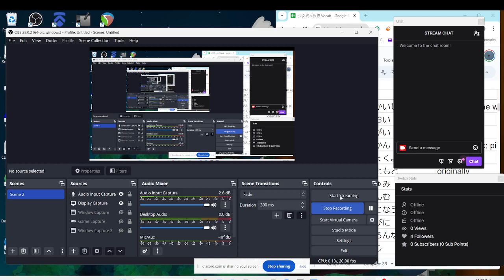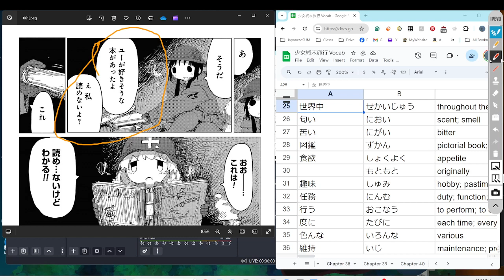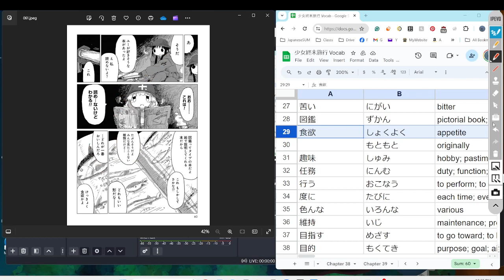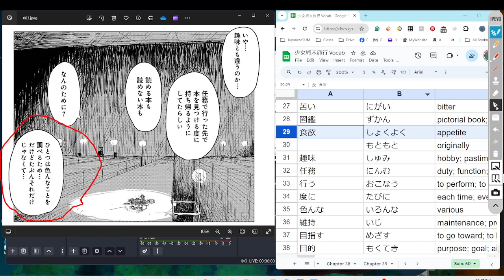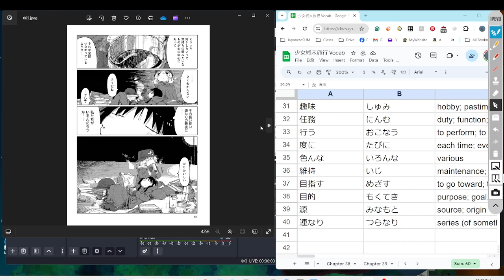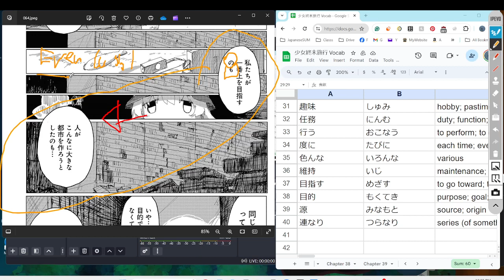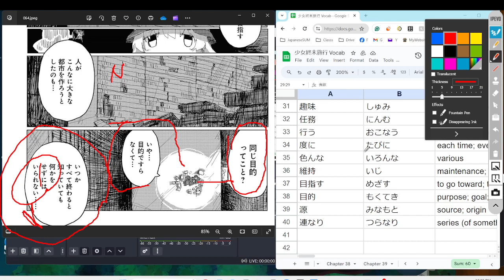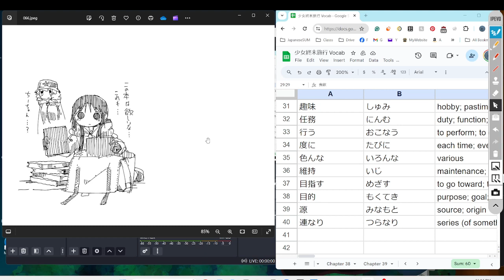Girls Last Tour 48 少女終末旅行 Reading Discussion